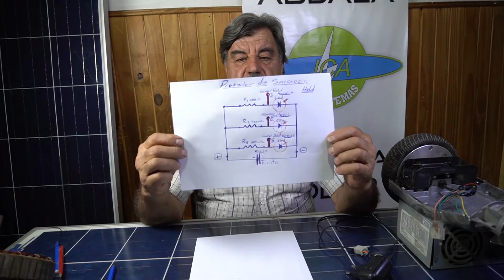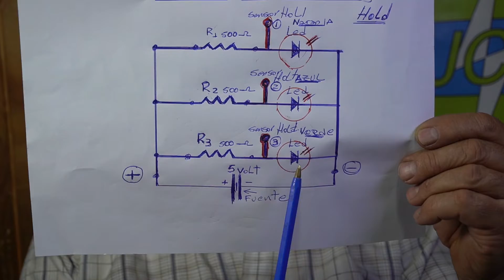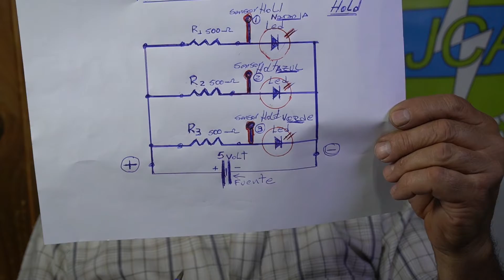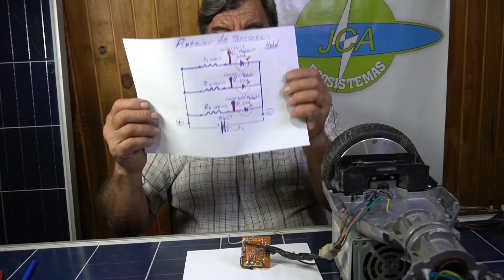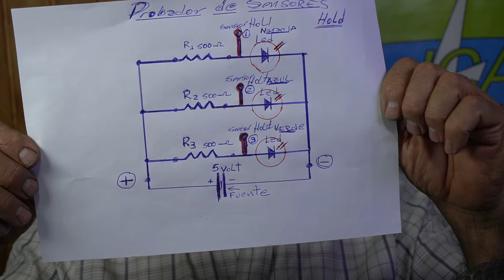CÓMO PROBAR SENSORES HALL EN MOTORES BRUSHLESS | CIRCUITO CASERO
¡Muchas gracias!